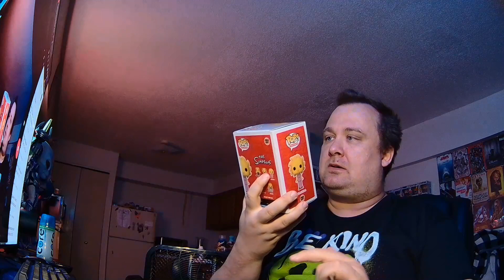Redneck Amazon Unboxings: Pt 29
I unbox a package from Amazon.